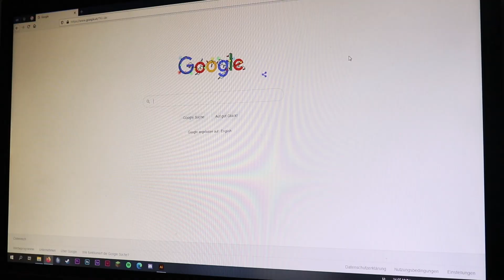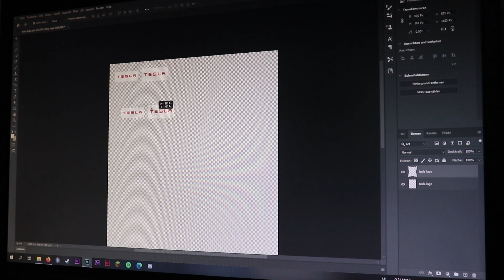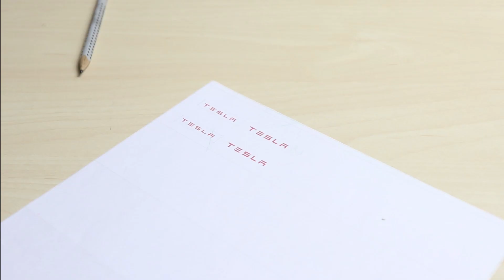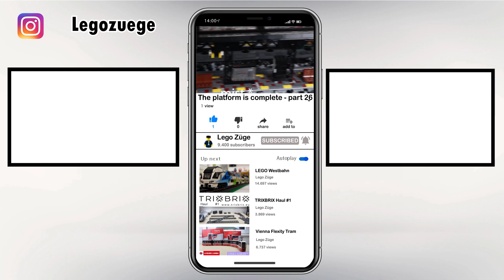Lego Stadt (Teil 26) - Der neue Bahnsteig wird gebaut & eine E-Tankstelle entsteht [3]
Heute bauen wir den Bahnsteig fertig und haben eine kleine Tesla Tankstelle gebaut.

LEGO Creator Expert 10233
LEGO Creator 10254
LEGO Harry Potter 75955